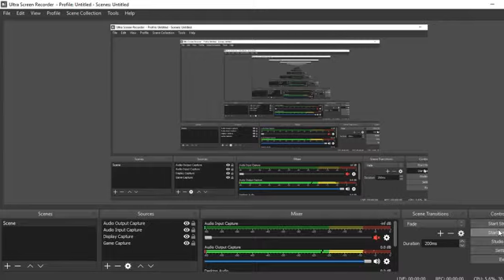Mugen Request Scarl Vs Rock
Requested By Ben Datys